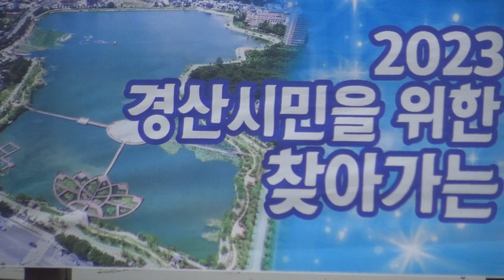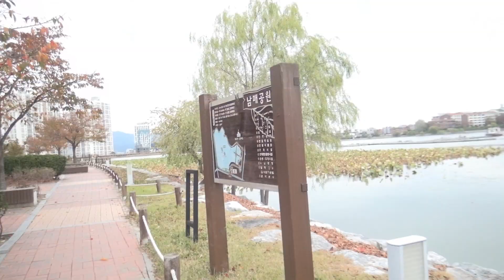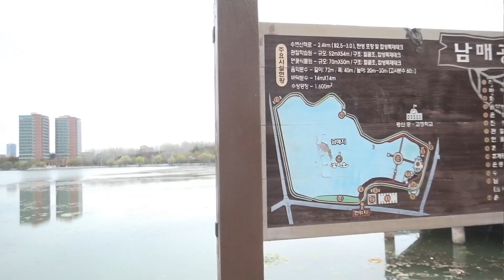무너진 사랑탑/남인수/김주영/경산시민을 위한 찾아가는 가요대행진/한국연예예술인총연합회 경산지회/남매공원